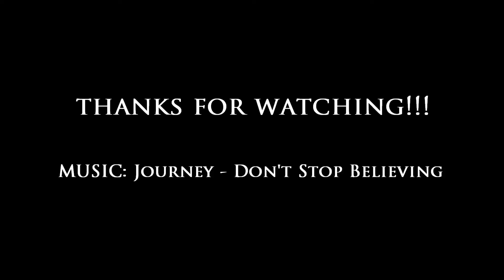Saturday evening fun w/ skateboard